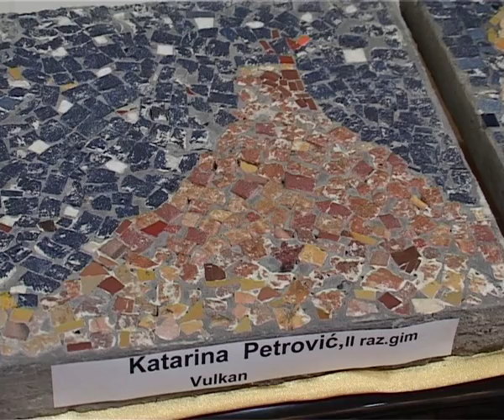Fond za talentovanu decu Vračar